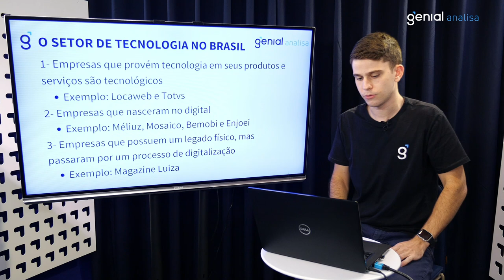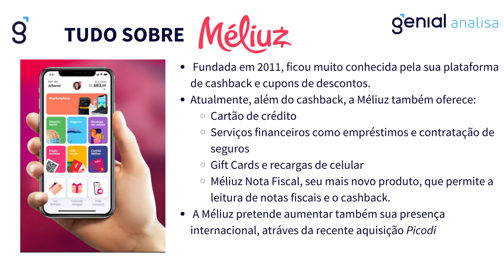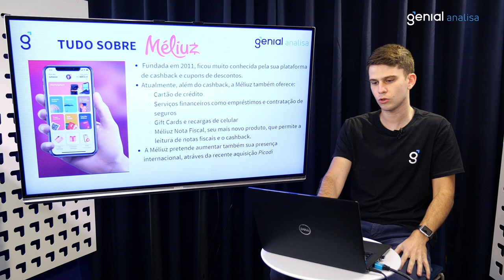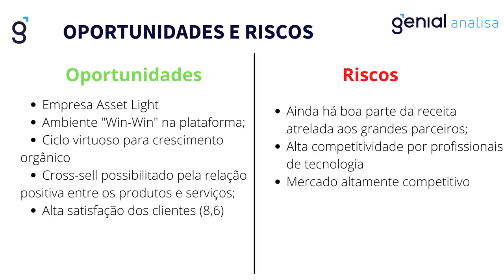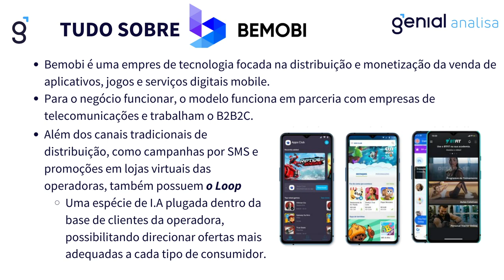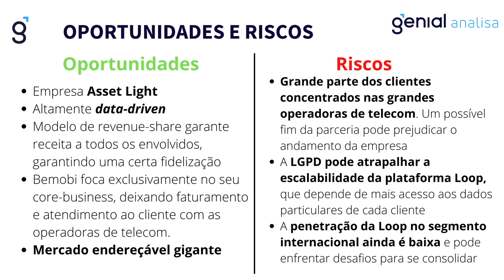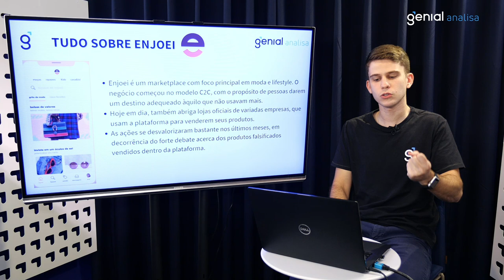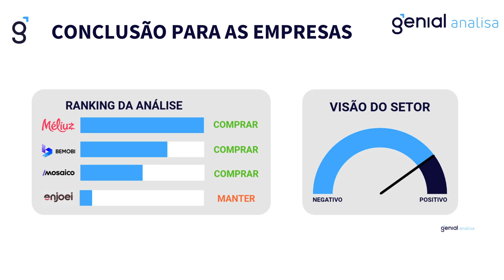Setor de Tecnologia - Início de Cobertura por Bruno Rosolini